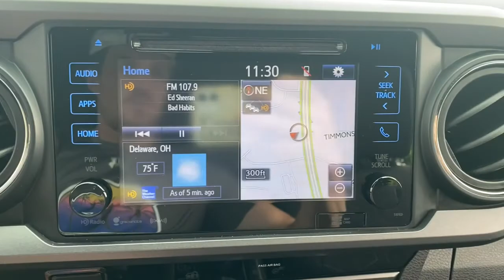2018 Toyota Tacoma Delaware, Powell, Westerville, Dublin, Galena, OH T211685A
Blazing Blue Pearl Used 2018 Toyota Tacoma available in Delaware, Ohio at Byers Toyota. Servicing the Powell, Westerville, Dublin, Galena, OH area.
2018 Toyota Tacoma TRD Sport - Stock#: T211685A - VIN#: 3TMCZ5AN3JM144151

Byers Toyota
1599 Columbus Pike

2018 Blazing Blue Pearl Toyota Tacoma TRD Sport 4WD This Toyota Tacoma has many features and is well equipped including, Collision Avoidance System, Lane Keeping Assist, Touchscreen Controls, Keyless Access with Push Button Start, Apple CarPlay, Android Auto, Bluetooth Hands-Free, Voice Recognition, Toyota Safety Sense, Tow Package, Star Safety System, 120V/400W Deck Mounted AC Power, 5 Black Oval Tube Steps, 6 Speakers, ABS brakes, Air Conditioning, All Weather Floor Liner & Door Sill Protector Pkg, Alloy wheels, Auto High-beam Headlights, Auto-Dimming Inside Rear-View Mirror w/Compass, Blind Spot Monitor w/Rear Cross Traffic Alert, Color-Keyed Overfenders, Compass, Distance pacing cruise control: Dynamic Radar Cruise Control, Door Edge Guards, Door Sill Protectors, Dual front impact airbags, Dual front side impact airbags, Electronic Stability Control, Engine Immobilizer, Entune App Suite, Exterior Parking Camera Rear, Fabric Seat Trim (FD), Front Bucket Seats, Front Center Armrest, Illuminated entry, LED Daytime Running Lamps, Low tire pressure warning, Mudguards, Outside temperature display, Overhead console, Power door mirrors, Power Sliding Rear Window w/Privacy Glass, Power steering, Power windows, Radio: Entune Premium w/AM/FM/CD/Nav/App Suite, Remote keyless entry, Remote Keyless Entry System, Smart Key w/Push Button Start, Split folding rear seat, Steering wheel mounted audio controls, Telescoping steering wheel, Tilt steering wheel, Traction control, TRD Sport Package, Trip computer, Turn signal indicator mirrors, Variable Intermittent Wipers, Wide Angle Front Fog Lamps.Priced below KBB Fair Purchase Price! YOUR #1 E-COMMERCE DEALER IN CENTRAL OHIO.Internet pricing is subject to change and is Plus Tax, Title and $250.00 Doc Fee.